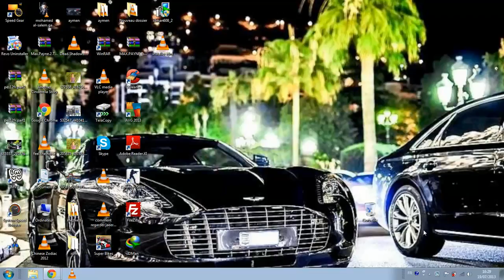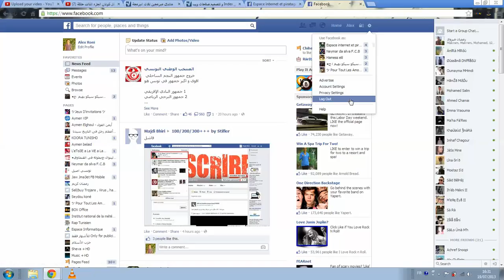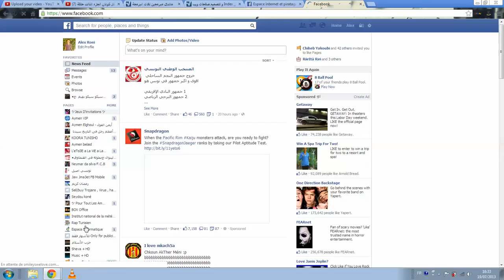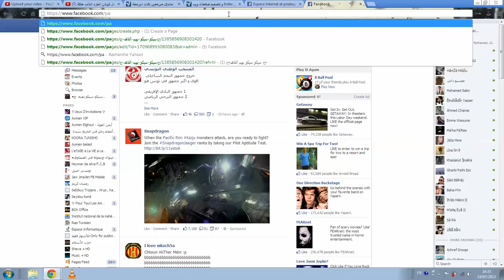commant gerér mon facebook